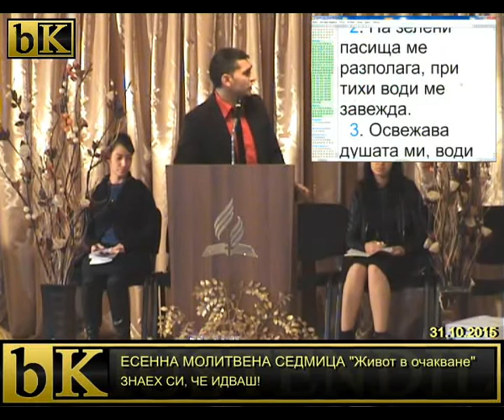31-10-2015 Живот в очакване - Знаех си, че идваш!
Есенна молитвена седмица
говорител: Андрей Живков
събота сутрин